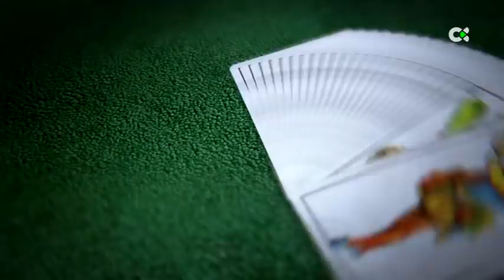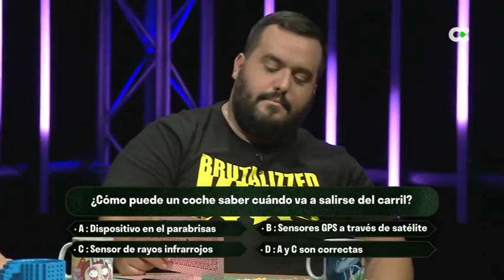Sota, caballo y rey | ep.07 - 04/12/20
Cada semana, los humoristas Aarón Gómez, Darío López y Kike Pérez comparten una tertulia mientras echan una partida de cartas. Los tres abordan distintos temas de la vida cotidiana, en torno a los cuales comparten anécdotas, reflexiones y divertidas historias.